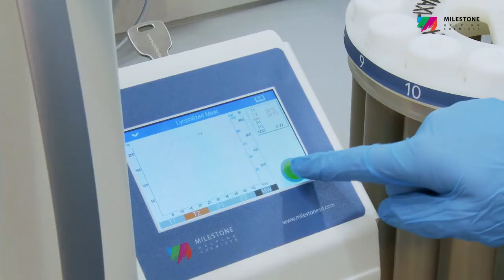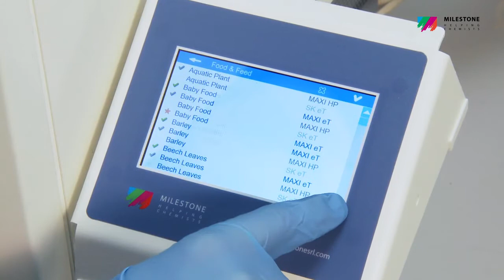ETHOS LEAN - Compact Microwave Digestion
YOUR TRUSTED PARTNER IN SAMPLE PREPARATION FOR METALS ANALYSIS

The ETHOS™ LEAN was specifically designed to provide high-quality closed-vessel acid digestion for labs with limited throughput needs. Whether you're setting up a new lab, or improving your elemental analysis, a compact and economical solution for sample preparation is crucial. ETHOS LEAN matches the requirements of laboratories that approach microwave digestion without the needs of high-volume labs.

- Reliable and durable hardware with stainless steel cavity & corrosion-resistant coating
- Compact and economical taking almost half of the conventional microwave footprint.
- User-friendly interface with hundreds built-in methods
- Easy and fast handling with unique vessel design construction.
- Advanced reaction control for high digestion quality.